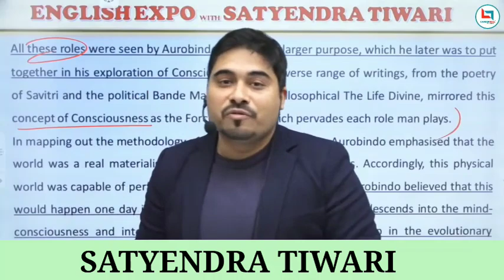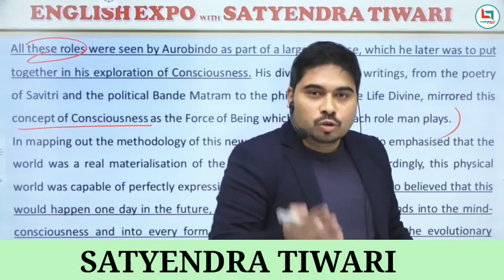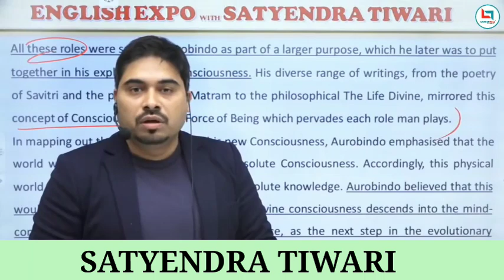कैसे बनाएं रखें खुद को Self-Motivated || SATYENDRA SIR